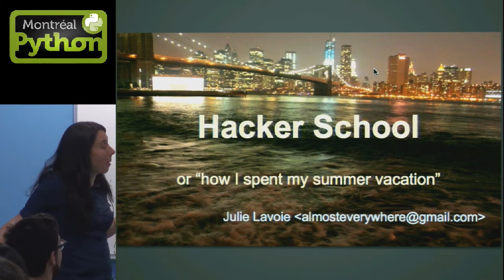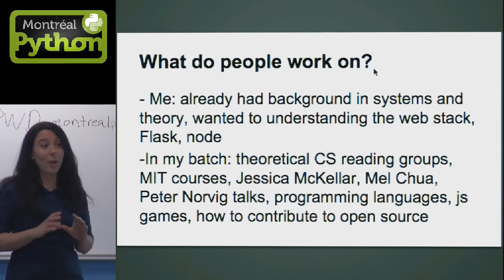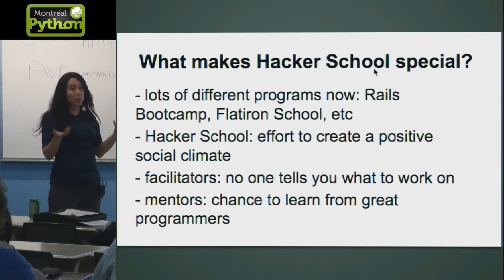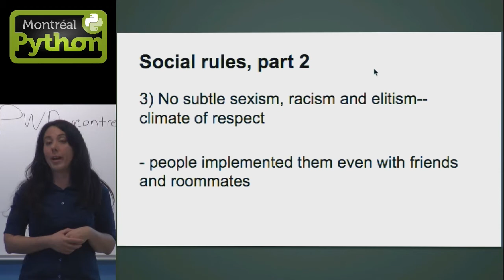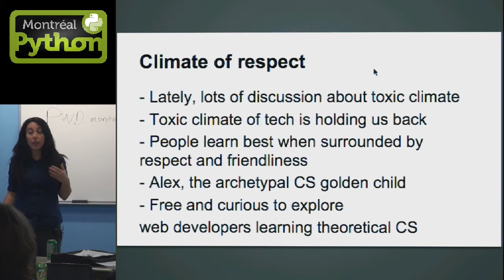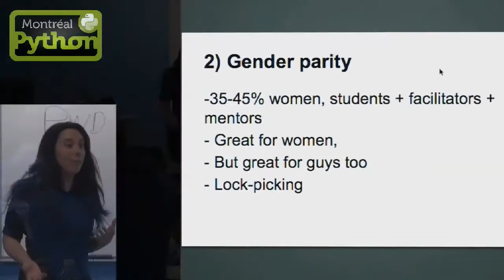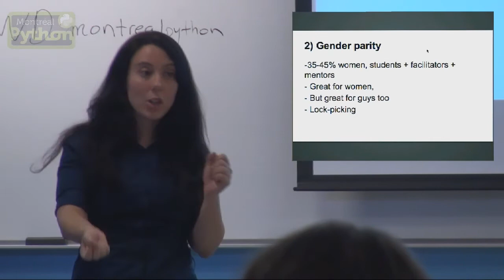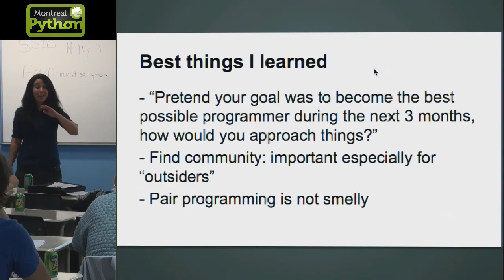Hacker School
Montreal, Feb. 10, 2014 - Montreal artist and DJ Julie Lavoie shares her experience at Hacker School -- a unique writers' retreat for programmers in New York City.